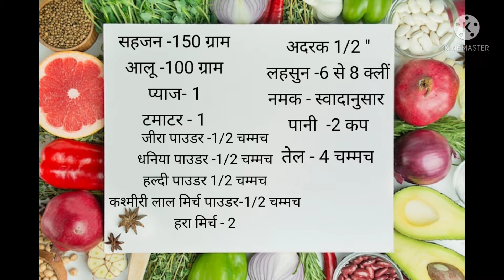सहजन करी रेसिपी/सहजन आलू की सब्जी कैसे बनाएं/Sahjan Curry Recipe/Drumstick curry without Mustered /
Sahjan Curry Recipe/सहजन करी रेसिपी/सहजन की सब्जी कैसे बनाएं/How to cock Sahjan Cari /बिना बरसों का सहजन करी रेसिपी